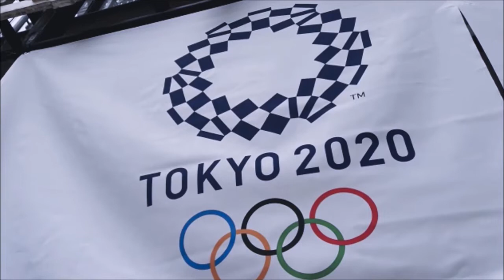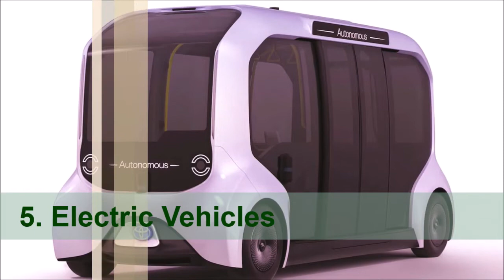10 Eco Friendly Practices & Facts in Tokyo Olympics 2020 (2021) / Sustainable Olympics / Ecotourism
Good day. This video is used to emphasize 10 eco friendly practices and amazing facts in Tokyo Olympics 2020. This is to encourage everyone to value green practices towards economic and environmental sustainability.

This video is an instructional and educational in nature intended for the students in response to the new normal of delivering academic requirements due to pandemic.

Please also watch the similar video on the forms and types of tourism.